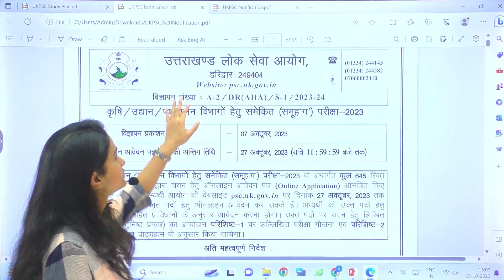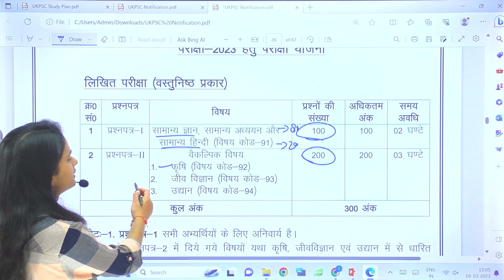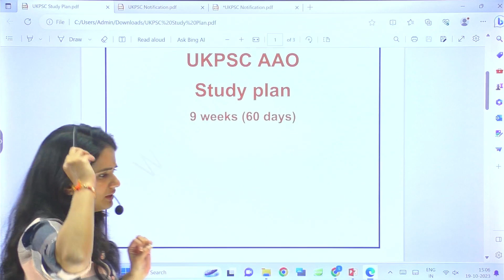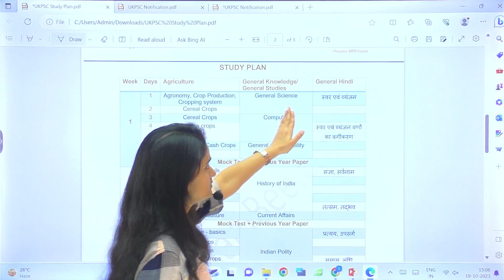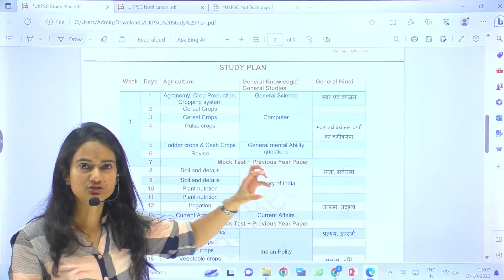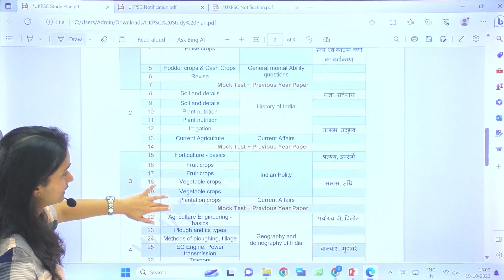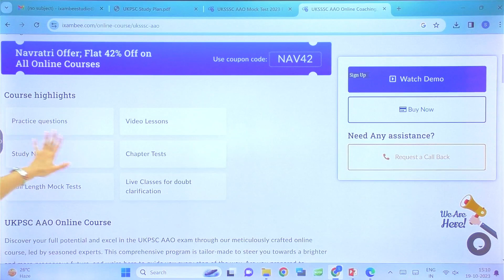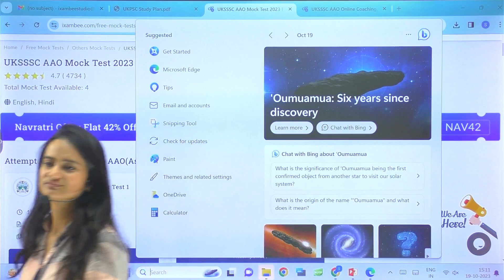UKPSC AAO 2023 || 60 Days Study Plan & Preparation Strategy || By Sonal Mam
Hello Everyone, In this Video Soanl Mam has talked about the UKPSC AAO exam and given a study plan of 60 days for preparation. Watch this video till the end and know all the details.